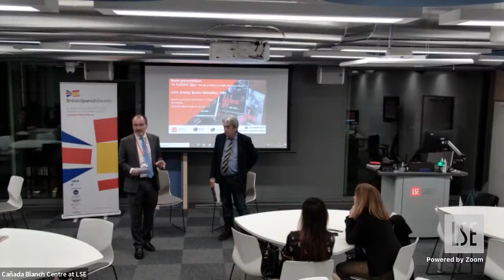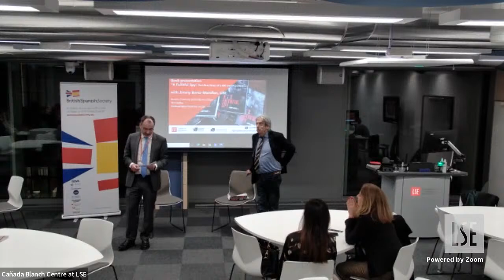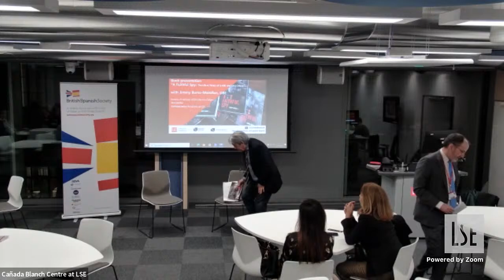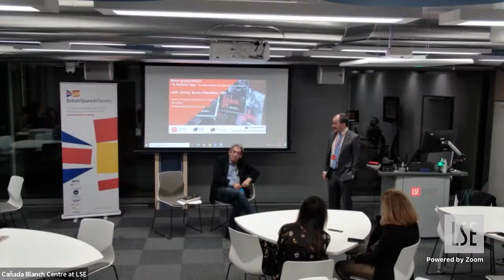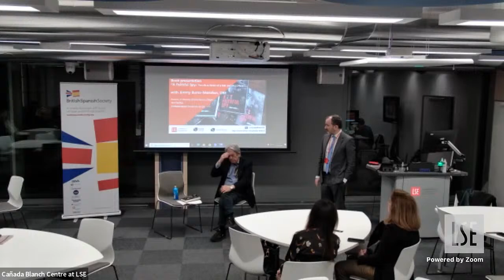In conversation with Jimmy Burns-Marañon, OBE: book presentation "A Faithful Spy"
The Cañada Blanch Centre at LSE welcomes a new event with prize-winning author & journalist and LSE alumnus Jimmy Burns-Marañon, OBE (Chairman of the BritishSpanish Society) on his latest book A Faithful Spy:The Life & Times of a MI6 and MI5 Officer.

The event will consist on a conversation between Mr. Burns-Marañon, OBE and Prof. Rodriguez-Pose on the main points of interest of the book, followed by Q&A from the floor.